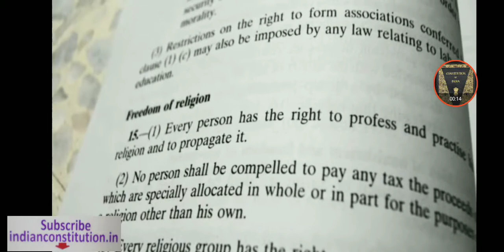संविधान की परिभाषा या संविधान क्या है ? What is Constitution or its definition ?